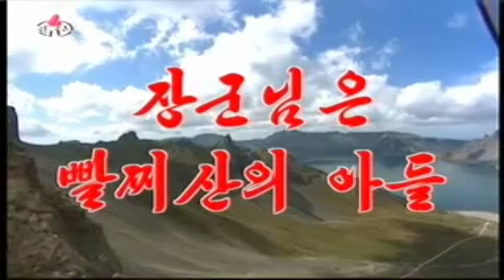The General is the son Guerrillas! 장군님은 빨찌산의 아들!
Korean Title: 장군님은 빨찌산의 아들!